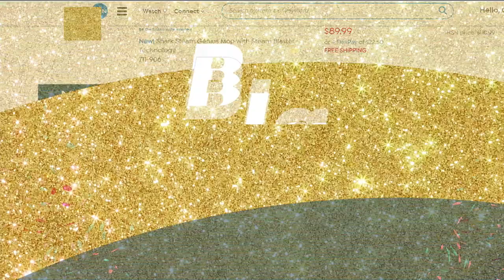HSN | Home Innovations Celebration featuring Shark 07.25.2020 - 03 PM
Discover innovative problem solving products by Shark that help make life easier.